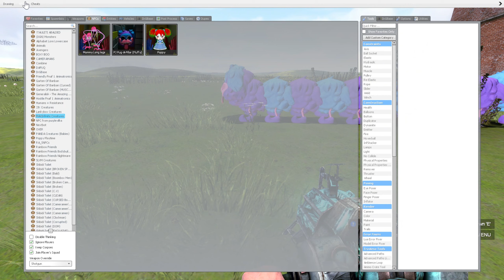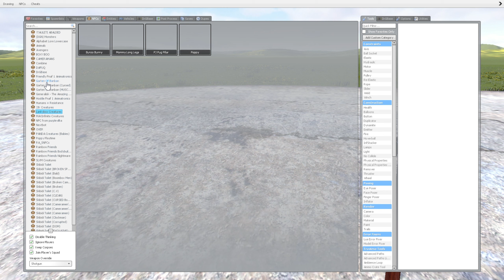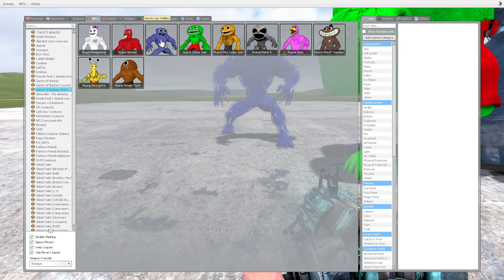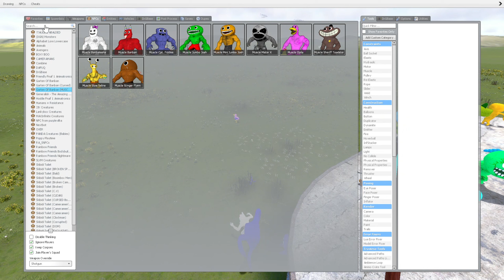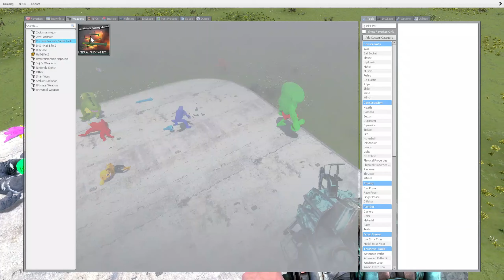ALL GARTEN OF BANBAN FRIENDS VS ALL RAINBOW FRIENDS in Garry's mod!